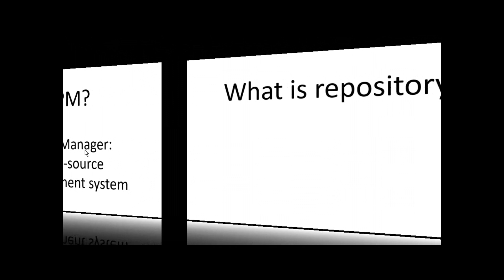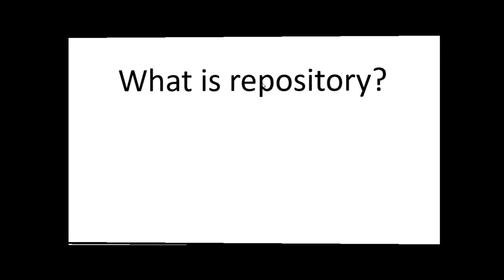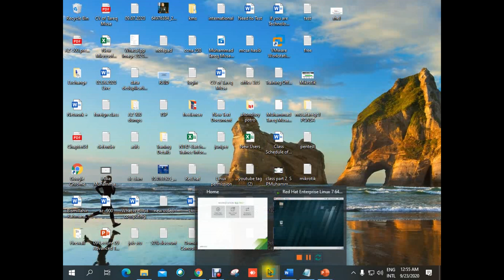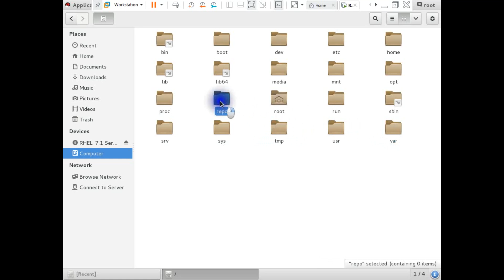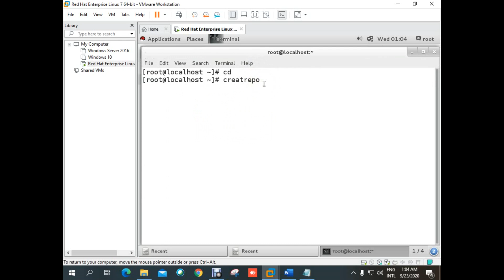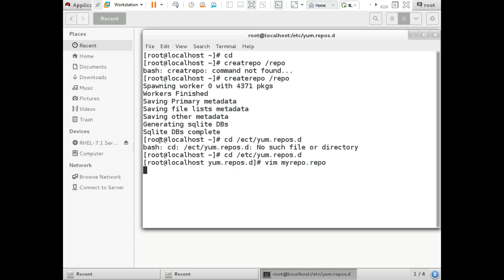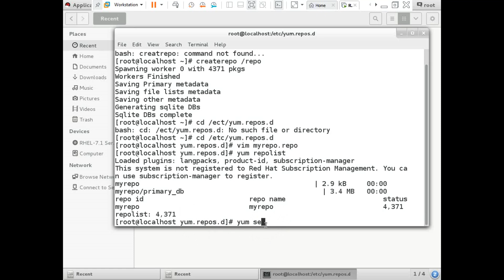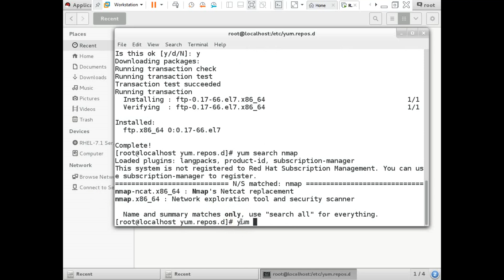yum repository configuration in rhel-7 Lecture - 17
আমরা কম-বেশী অনেকেই Red Hat Linux এ প্যাকেজ ইন্সটল করেছি। Windows মেশিনে আমরা যেমন .exe ফরম্যাটের ফাইলসমূহ সফটওয়্যার হিসেবে ইন্সটল করি Red Hat Linux এ কিন্তু সে রকমভাবে করা হয় না। Linux এর ফাইলগুলো হয় .RPM ফরম্যাট এ। RPM এর পূর্ণরূপ হলো Red Hat Package Manager । আমরা যে বুটেবল সিডি দিয়ে Red Hat Linux ইনন্সটল করি সেই সিডির মধ্যেই অনেক RPM প্যাকেজ দেয়া থাকে। এর জন্য বাজার থেকে কোন সিডি সাধারণত কিনতে হয় না।

আমরা যদি কোন নির্দিষ্ট একটি সার্ভিস (যেমন: Web Server) ইন্সটল করতে চাই তার জন্য আবার একাধিক RPM প্যাকেজ ইন্সটল করতে হয়। এর উপর আবার একটি RPM প্যাকেজ অন্য আরেকটি RPM প্যাকেজের উপর নির্ভরশীল থাকতে পারে, একে Dependency বলে।

Dependency ব্যাপারটা একটা উদাহরণ দিয়ে বোঝা যাক: ধরুন কোন CSE এর ছাত্র ইউনিভার্সিটিতে Object Oriented Programming সাবজেক্টটি নিবে, কিন্তু এই সাবজেক্টটি নিতে হলে তাকে অবশ্যই Programming in C-ii সাবজেক্টটি কমপ্লিট করতে হবে। অর্থাৎ, Object Oriented Programming সাবজেক্টটি Programming in C-ii সাবজেক্টের উপর নির্ভরশীল (Dependent)। আবার Programming in C-ii সাবজেক্টটি Programming in C-i এর উপর নির্ভরশীল (Dependent)। তো Red Hat Linux এ এই Dependency সংক্রান্ত সমস্যা দূর করার জন্য YUM Server কনফিগার করা হয়। যখন আমরা কোন RPM প্যাকেজ ইনস্টল করতে চাই তখন এই YUM Server ঐ RPM প্যাকেজের সাথে প্রয়োজনীয় অন্যান্য প্যাকেজগুলোও অটোমেটিকভাবে ইন্সটল করে নেয়।

Bangla Content copies from MN-LAB

What is yum Linux?
RPM vs. YUM: Learn the Difference
What is YUM. YUM (Yellow Dog Updater, Modified) is an open-source Linux package management application that uses the RPM package manager.

A YUM repository is a software package storage location configured for the YUM package manager in Linux systems. It allows users to install, update, and manage software packages from a centralized source.

MTCNA. MTCRE

for yum install

1st Step: Add ISO or Installation DVD and Copy all files from Packages Directory.
2nd Step: Create a directory in name "/repo"
2nd Step: Paste all copy files in /repo Directory.

Terminal Task
createrepo /repo
cd /etc/yum.repos.d
vim myrepo.repo
  insert mod

[myrepo]
name=myrepo
baseurl=file:///repo
gpgcheck=0

Command Mode

:wq

yum repolist
yum search ftp
yum install ftp.x
Check yum is it installed yum install bind